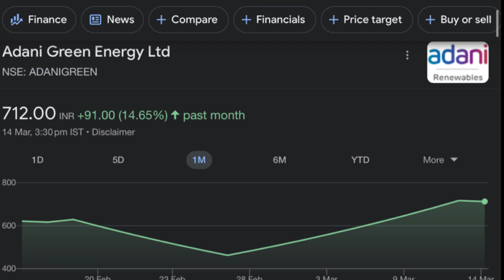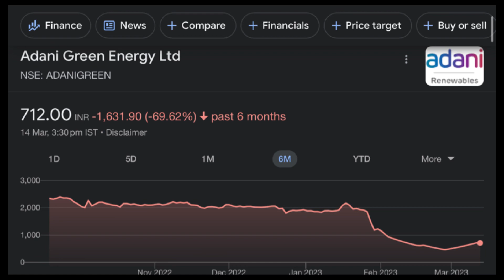Adani green Energy share march 15 target🍒🍇🍐